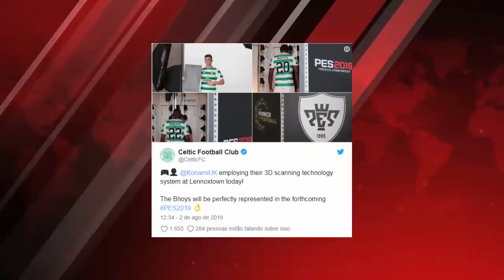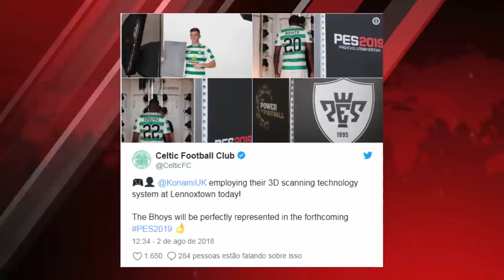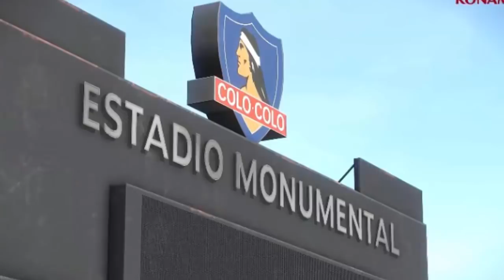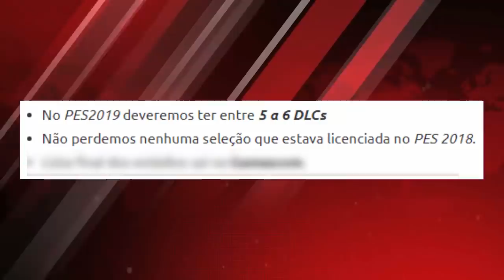PES 2019 - VAZOU A LISTA DAS LIGAS DA VERSÃO FINAL & NOVIDADES OFICIAIS